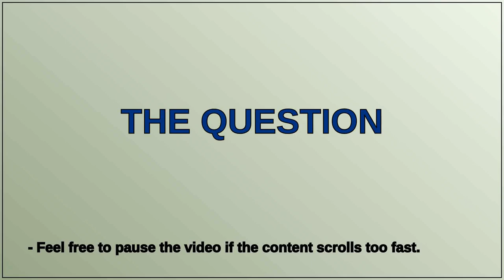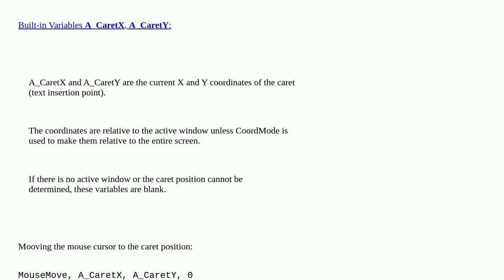How to get caret positon in a text with AHK?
A special thanks goes out to the community

  autohotkey